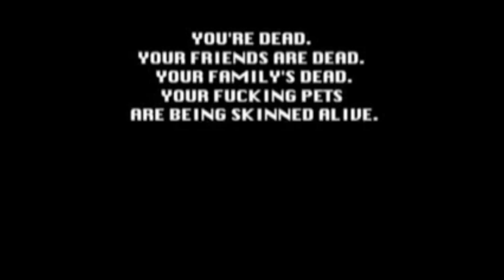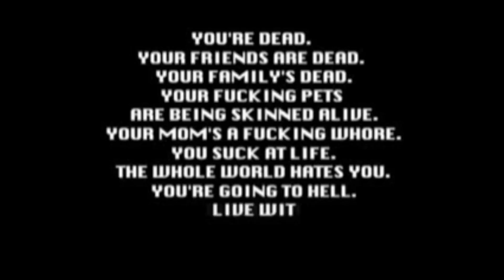Angry Video Game Nerd: You and your friends are dead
The funny part from the video: Friday the 13th from Angry Video Game Nerd.

TO BE CLEAR: IF YOU SEE ADVERTISEMENT, IT'S DONE BY THE CONTENT CREATOR HIMSELF. I DON'T EARN A SINGLE PENNY OFF OF THIS. I DID NOT MONITIZE THIS VIDEO.